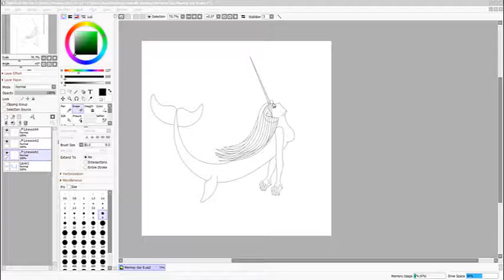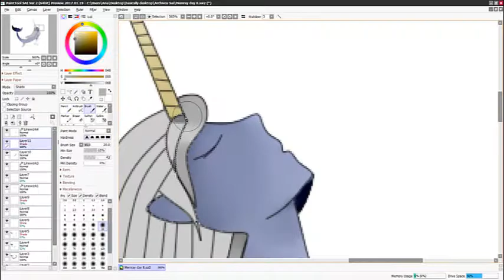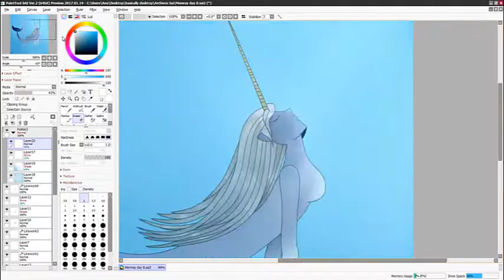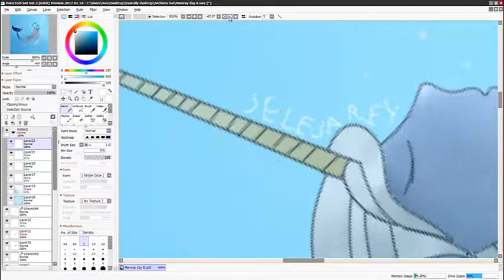Mermay Day 8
A narwhal mermaid. Because narwhals are the unicorns of the sea.